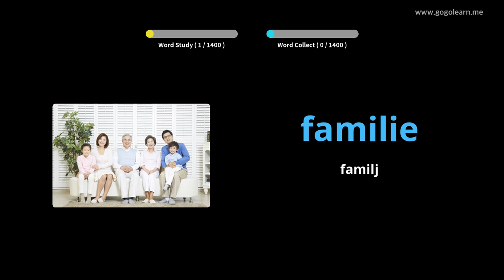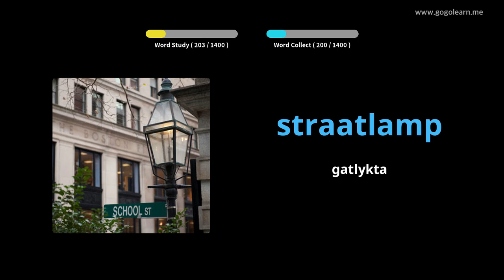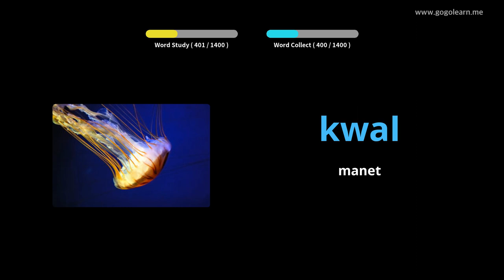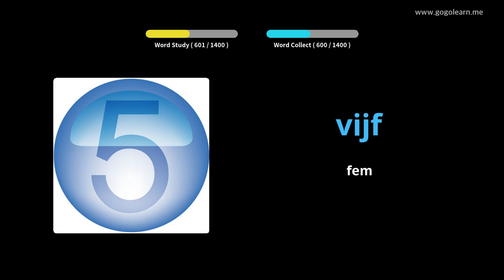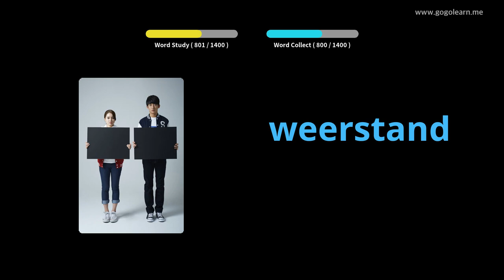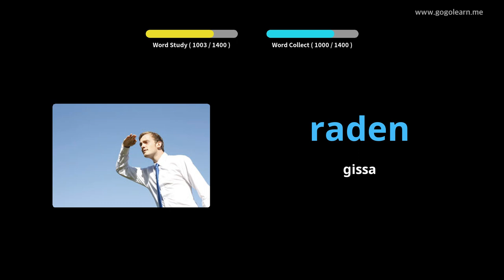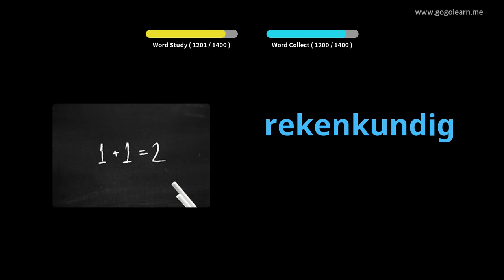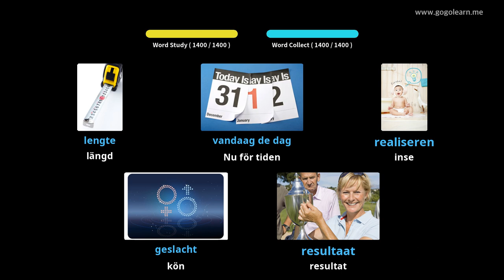Lär Dig Dutch Genom Bilder |Dutch Ordförråd Grundläggande | Golearn